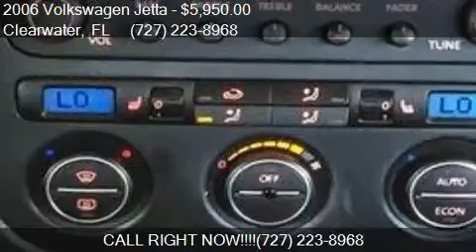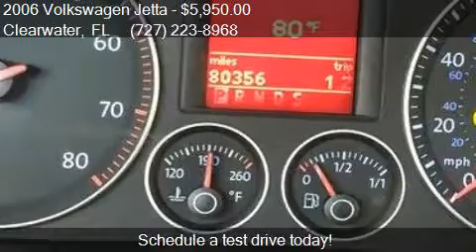2006 Volkswagen Jetta 2.5 4dr Sedan w/Automatic for sale in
This 2006 Volkswagen Jetta 2.5 4dr Sedan w/Automatic is for sale in Clearwater, FL 33765 at Dynamic Motors.

Engine: 2.5L I5
Transmission: Automatic 6-Speed
Color: Gray
Mileage: 80326
Contact Dynamic Motors 1945 Sunset Point Road Clearwater, FL 33765 to test drive this 2006 Volkswagen Jetta 2.5 4dr Sedan w/Automatic today.